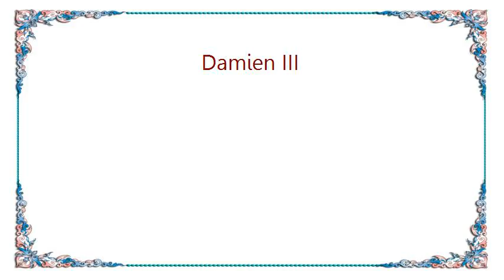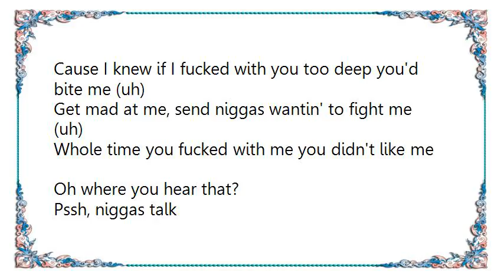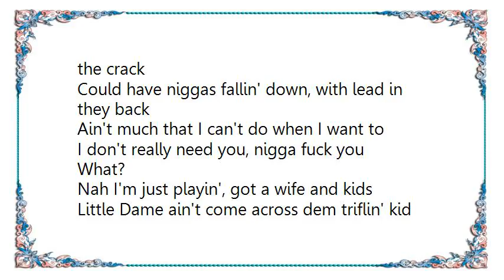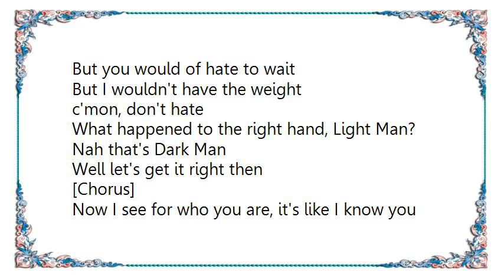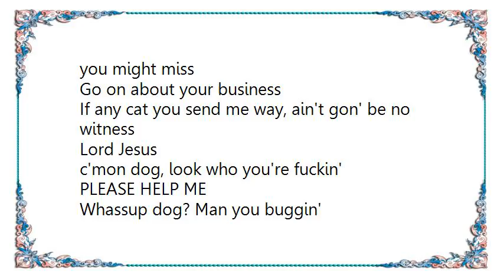DMX - Damien III Lyrics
[Lyrics DMX - Damien III]
Hey yo D, it's your nigga D
Uh-huh
What the fuck, you forgot about me?
You've been eatin' real good lately
Didn't get a shout out on your last album, what you hate me?
Arf
Said I was your dog
Said I was your nigga that let you see it all through the fog
Arrf
Said I was your mans and them
And any problem that you had I would handle them
Eh yo dog it's like this, I fuck with you lightly (uh-huh)
Cause I knew if I fucked with you too deep you'd bite me (uh)
Get mad at me, send niggas wantin' to fight me (uh)
Whole time you fucked with me you didn't like me
Oh where you hear that?
Pssh, niggas talk
Plus you know how shit flow in New York
Walls have ears, buildings heard
Supposed to be shh but spill the word

[Chorus]
Everywhere that I go, everything that I see
Every place that I touch I feel him fuckin' with me
I'm gonna fly arf
Why you lie? You told me it was Ryde or Die
Eye for an eye, what happened to my piece of the pie?

Now dog, you know me better than that
I could put you ahead of the pack, instead of the back
I could have niggas sellin' tapes, instead of the crack
Could have niggas fallin' down, with lead in they back
Ain't much that I can't do when I want to
I don't really need you, nigga fuck you
What?
Nah I'm just playin', got a wife and kids
Little Dame ain't come across dem triflin' kid
Yo what you mean by that?
Mean by what?
You is a grimy nigga f'real, I see whassup
I don't even know why I fucked with you from the door
Cause you know I can give you what you wanted and more
I could of got it from him
But you would of hate to wait
But I wouldn't have the weight
c'mon, don't hate
What happened to the right hand, Light Man?
Nah that's Dark Man
Well let's get it right then

[Chorus]

Now I see for who you are, it's like I know you (uh-huh)
So I can't trust you as far as I can throw you (uh)
Oh you, don't know you are the reason
that I go through what I go through, let me show you
Didn't I promise you again, to slight your friends
Countin' these pairs of Timbs, these endless ends?
But what did it cost me? (c'mon)
My life to be taken softly, man BACK THE FUCK UP OFF ME
Don't fuck with me like that when I fuck witchu like this
Don't come at me like that when you know that you might miss
Go on about your business
If any cat you send me way, ain't gon' be no witness
Lord Jesus
c'mon dog, look who you're fuckin'
PLEASE HELP ME
Whassup dog? Man you buggin'
KEEP THE DEVIL
Thug life, thought we were tight
OUT OF MY LIFE
I'll be back aight? Psych

[Chorus: x2]